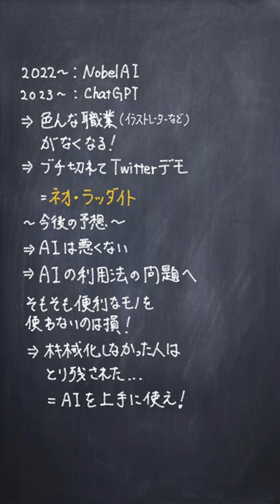ラッダイト運動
ゆっくりスライドみたい！って人はディスコードへ
メン限なので、以下から登録の上、アクセスしてくださいー

ゲーム実況とか色々やってるお遊びチャンネルもやってるので、よければ覗いてみて！▶︎